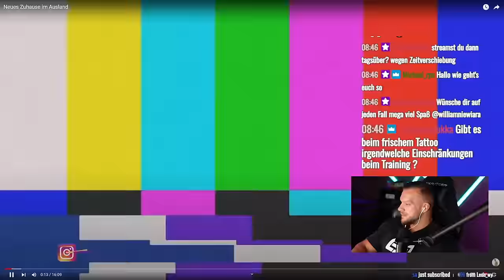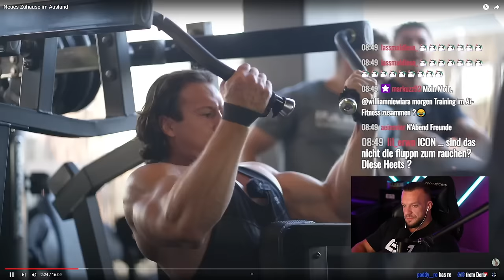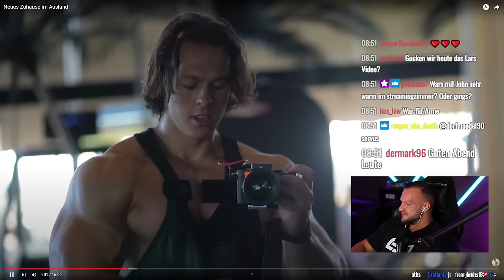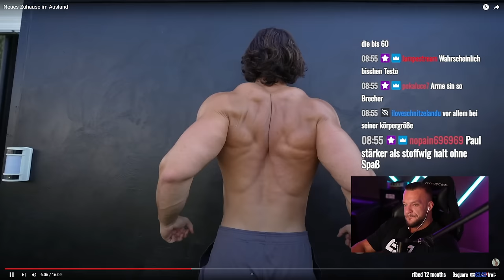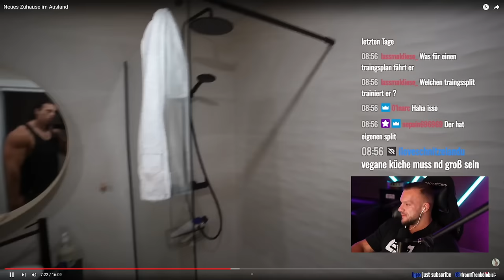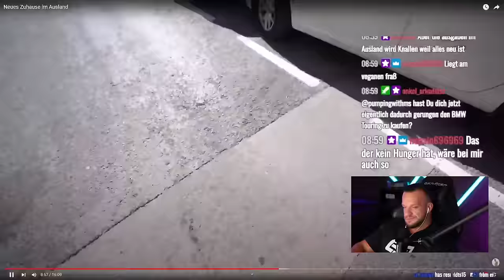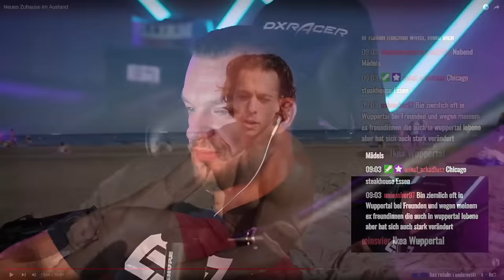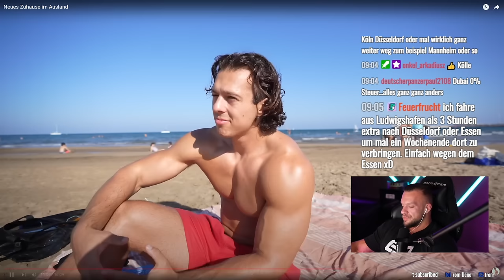War es das für ihn? Paul Unterleitner wandert aus! William Niewiara Live Reaktion